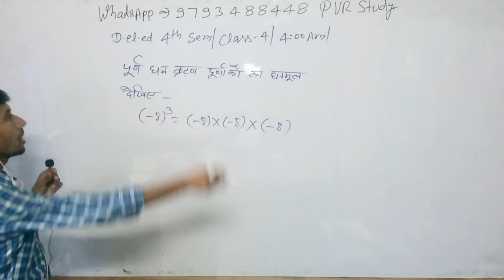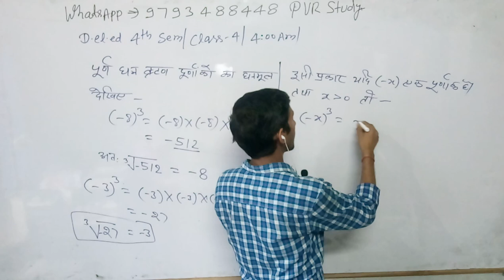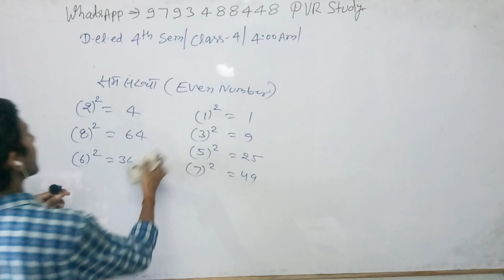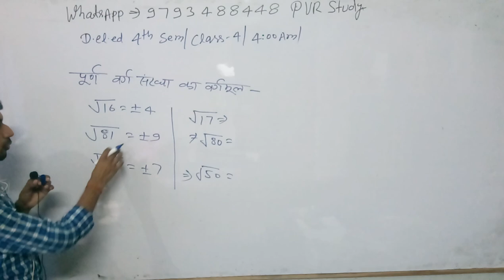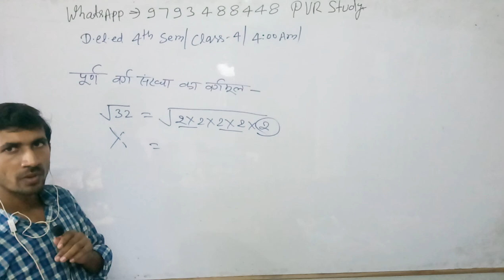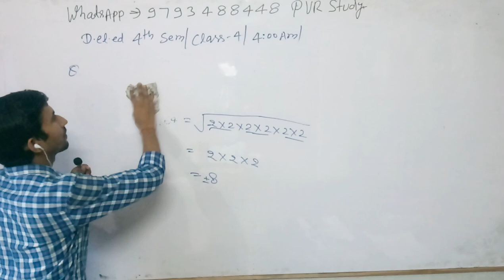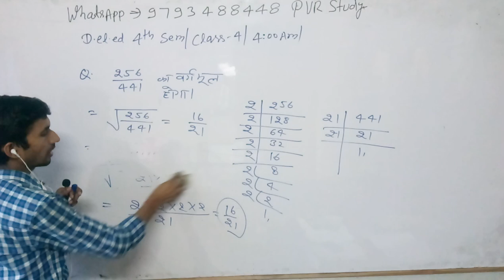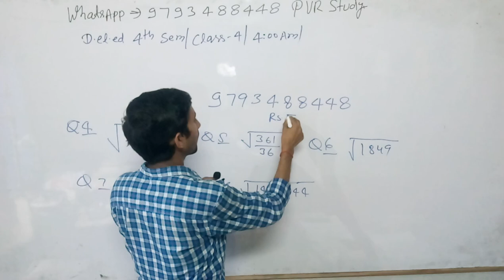UPDELED/BTC 4th Semester Maths | Class04